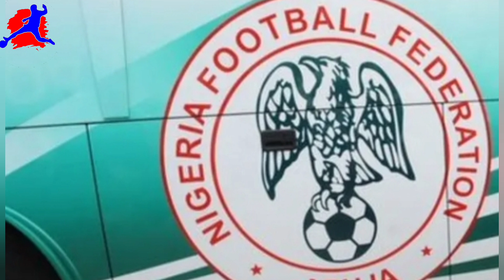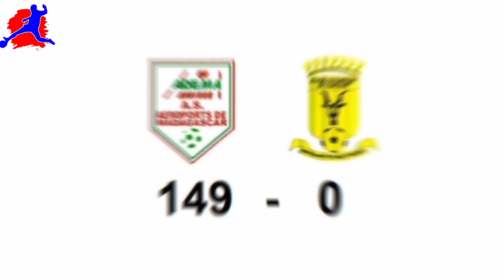Futbol tarixinin ən böyük hesablı 10 qələbəsi .